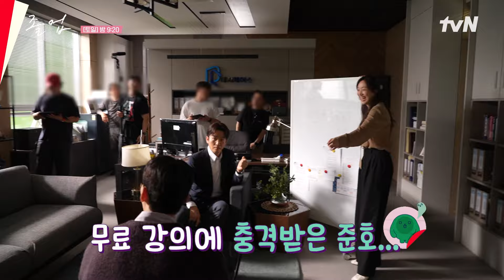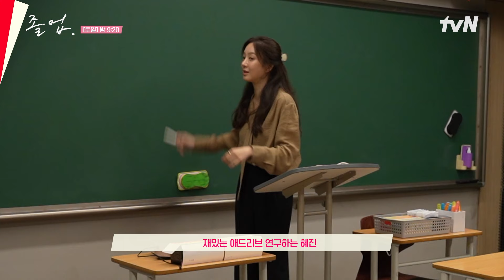[메이킹] 꼭꼭 숨어라 혜진준호 보인다💗 숨참고 보게되는 정려원X위하준 밀착씬 비하인드 졸업 EP.4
스타 강사 서혜진과 신입 강사로 나타난 발칙한 제자 이준호.
대치동에 밤이 내리면 이토록 설레는 미드나잇 로맨스가 시작된다.
우리가 미처 몰랐던 학원 강사들의 다채롭고 밀도 있는 이야기

tvN 〈졸업〉
[토일] 밤 9시 20분 방송🌃💜